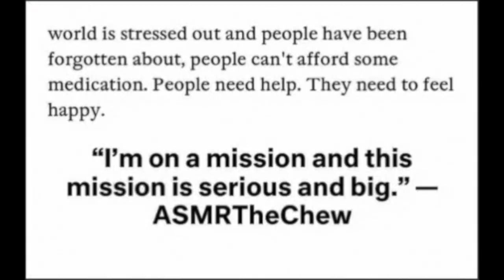ASMR Camera-Tapping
ASMR Camera Tapping Sleep Will Happened

EMOTIONAL STORYTIME LIFE VIDEOS:

3. REVEALING HOW MY OLDEST DAUGHTER FEEL ABOUT ME | THE TRUTH WILL SET YOU FREE | Cilantro Salad ASMR Eating Sounds